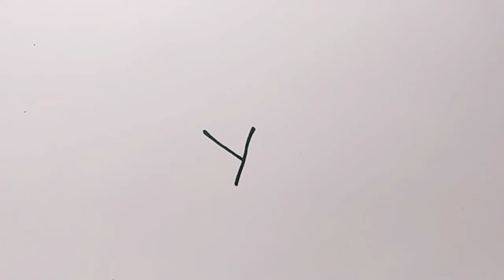Very Easy Parrot Drawing - How to Draw a Parrot Step by Step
Very Easy Parrot Drawing - How to Draw a Parrot Step by Step How to Draw a Birds Step by step Drawing Tutorial For Kids Children or Beginners

How to Draw a Parrot From Letter Y Step by step easily Simple way to draw a cute birds Drawing Lessons.

How to Draw a Glitter Birds Just 2 minute so Easy
Make birds simple and easy way to draw

Learn to draw a cute birds simple and easily, Cute love birds drawing easy tutorial video for beginners

How to draw Parrot easy
how to draw birds easy
draw birds so easy
Simple drawing
Art Video
Birds